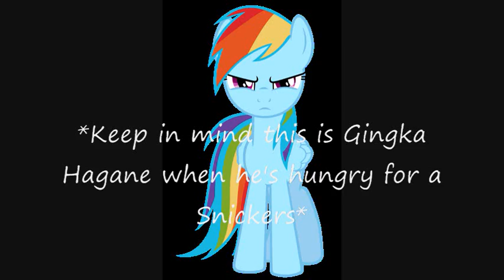Snickers advertisement fanmade (featuring Ryan and Friends)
Looking back at the video KariKamiya1999 requested me to make, I thought of making another 1 of these videos.